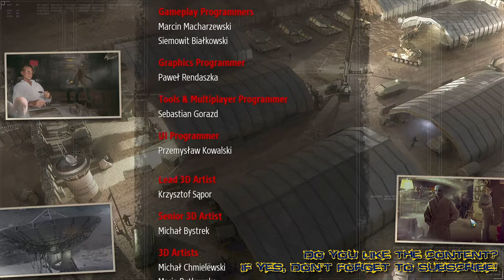Let's Play Phantom Doctrine - "Mossad Campaign" #44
Phantom Doctrine is a strategic turn-based espionage thriller game developed by Polish studio CreativeForge Games and published by Good Shepherd Entertainment in 2018.

The game tries to capture the subtle intrigue of classic spy films, while thrusting the player into a mysterious world of covert operations, counterintelligence, conspiracy and paranoia.

In this Let's play series we will play the Mossad Campaign.